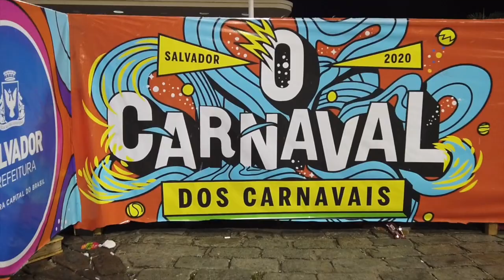Brazil Carnival 2020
Brazil carnival at Santos (São Paulo)